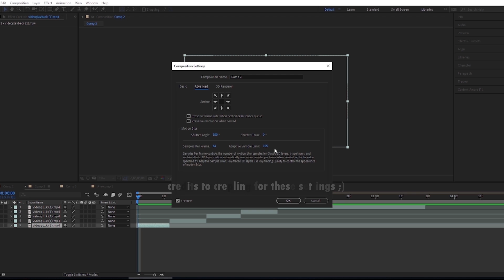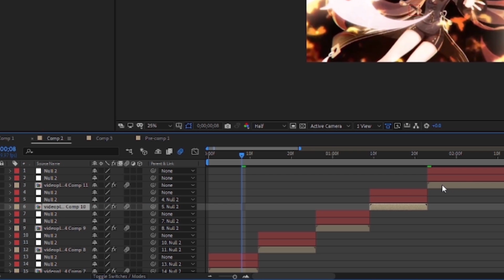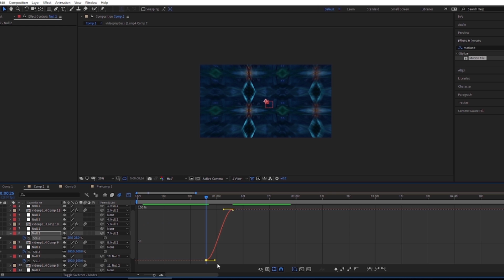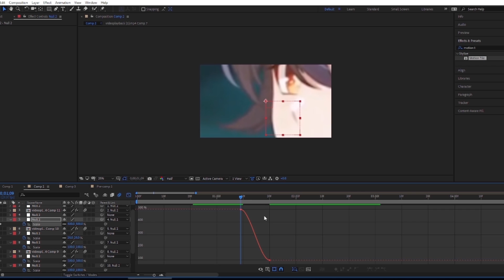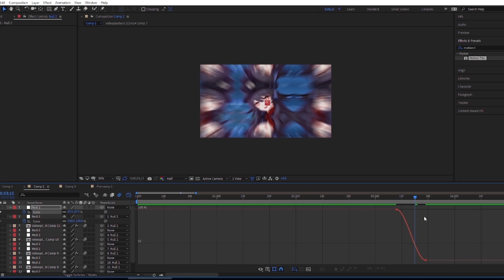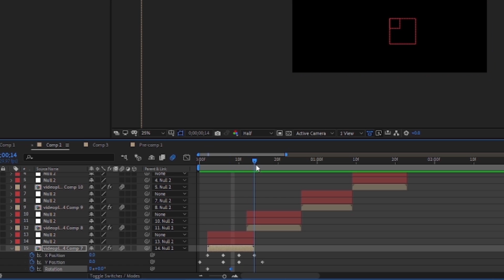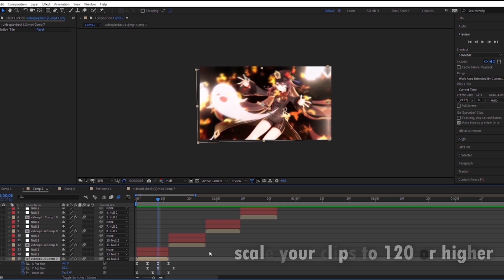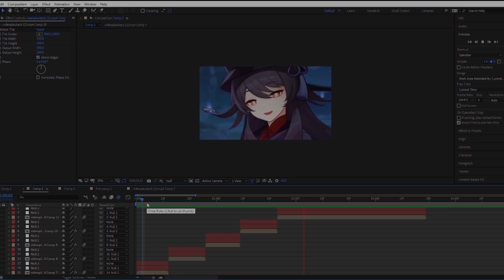Zoom Transitions + Position Shake Tutorial !!(After Effects cc 2020)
I hope this helps,have a great day/night !!

Editing Program: After Effects cc 2020

TIMESTAMPS:
Intro: (0:00)
Tutorial starts here: (0:24)
Position shake: (8:00)
Outro: (13:07)